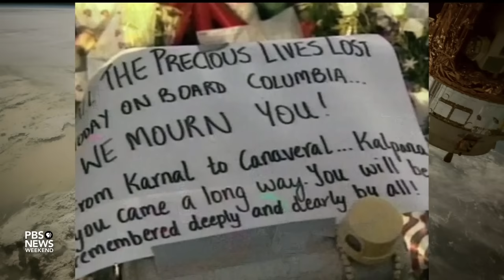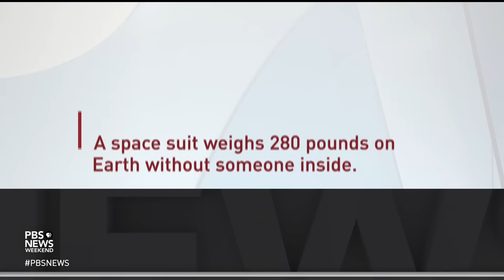Remembering Kalpana Chawla, the first Indian American to go to space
This Asian American and Pacific Islander Heritage Month, we’re highlighting people whose contributions have often been overlooked. Tonight, we explore the legacy of Kalpana Chawla, the first American of Indian descent to travel to space, who gave her life in the pursuit of research, science and exploration.